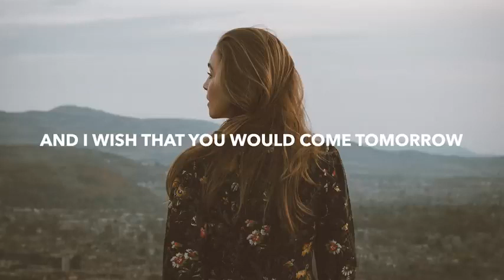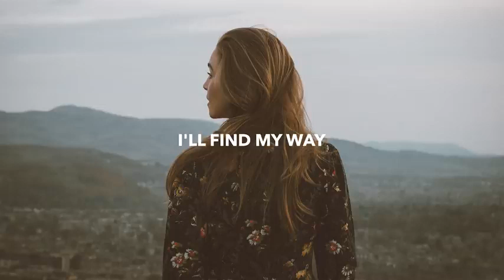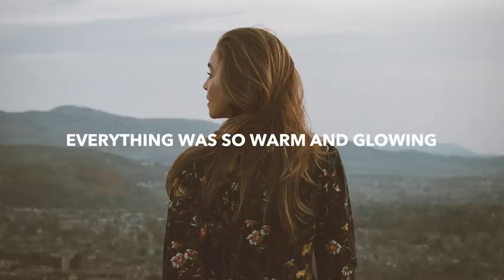Astraye Find My Way Lyrics feat Azuria Sky HIGH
Upload a lot of the nice song, the best voice of singer.